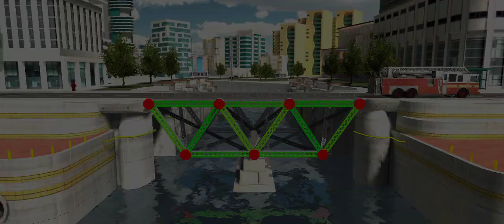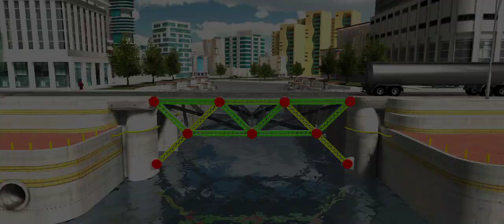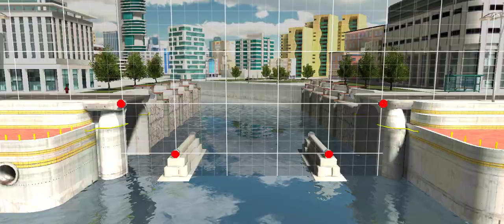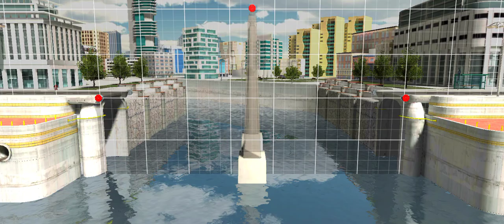Build a Bridge construction gameplay | gaming video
Bridge construction gameplay | gaming video

About : Hi! I'm JaTT Gaming Zone . On my channel will see Gta, farming simulator, City sky line, internet cafe simulator hindi gameplay videos. I love playing and exploring new games.

TOP SEARCH

free fire live Indonesia
free fire live America
Gta v live stream
Techno Gamerz gta 5 video
city skyline live stream
live insaan
mythpat gaming video
total gaming free fire
dubai city skyline
mr beast